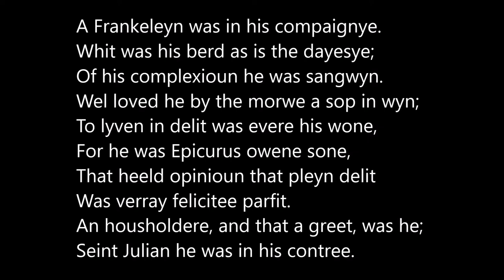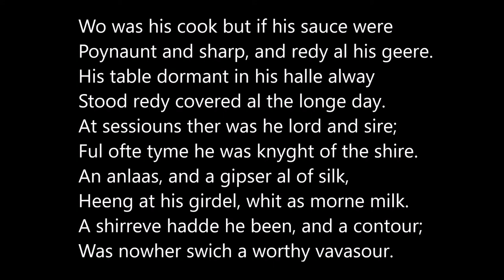The Canterbury Tales General Prologue, lines 331-360, the Franklin, read by Jordan Ashley Moore